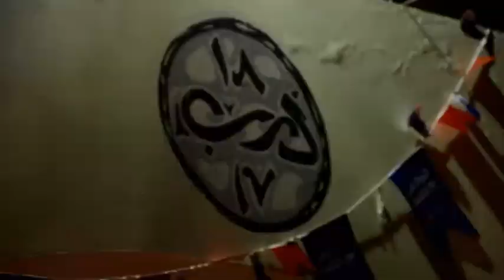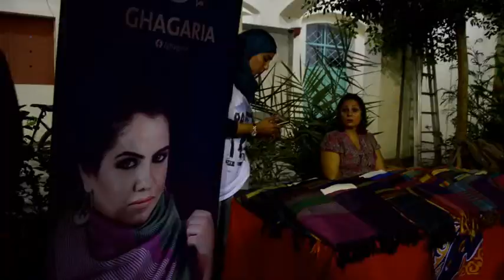تجربة رمضانية مختلفة في مصر القديمة